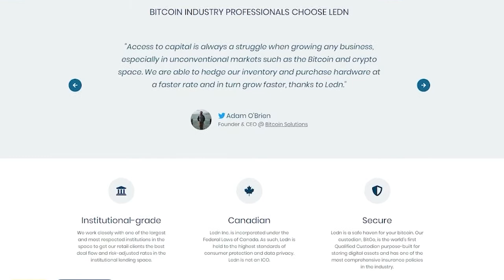Why Bet on Missionary Founders with Han Kao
My guest today is my friend Han Kao, the CEO of Sanctor Capital, a thesis-driven investment manager that focuses on early-stage blockchain and distributed ledger projects. Their investment philosophy centers on identifying business opportunities with transformative potential, led by people who can demonstrate excellence in their field. They have a very founder-friendly ethos. They invest more than just capital into each project because for them this is about more than just money. Their hands-on approach frees innovators to focus on what they do best, building groundbreaking technologies Han Kao is the founder of Crypto Briefing and has been analyzing and investing in the blockchain space since 2013. He is a serial entrepreneur with international experience, multiple successful exits, and 20+ years in IT and media. Han grew up in New York City and graduated from Columbia University with a B.A. in Economics. He is a serial entrepreneur and enjoys building amazing products and growing tech businesses from 0 to 1. He is an active blockchain and cryptocurrency investor. In his spare time, he enjoys rock climbing, golfing, and investing in reading up on crypto and blockchain. Han is a wealth of knowledge who gave incredible insights into the crypto market for both investors and founders. We discuss Sanctor Capital, going from 0 to 1 as a startup, EVR Nightclub, sensible regulation, and Bitcoin and inflation. We begin our conversation by discussing Sanctor Capital and their recent Trubo Demo Day. Han discusses the importance of founder-market fit and why missionary founders are more likely to succeed. Han does an excellent job at explaining from personal experience the importance of perseverance and simply surviving as a startup until you find product-market-fit. Han goes on to discuss how he got into tech and his entrepreneurship journey. We go on to discuss how Han got introduced to Bitcoin and how his work experience allowed him to understand the value proposition of Bitcoin before it was mainstream. We also discuss EVR Nightclub, the first bar in NYC to accept Bitcoin. We also discuss the importance of cross-chain compatibility and interoperability. Han stresses the importance of interoperability to unlock the true power of DeFi. We continue our conversation by discussing the importance of sensible regulation to help foster the growth crypto industry within America. We go on to discuss taking a startup from 0 to 1 and the early product iteration stage. We finish our conversation by discussing Bitcoin, inflation, and the rising financial burden on average Americans. Please enjoy my conversation with Han Kao.

Ledn provides financial products to help you unlock the power of digital assets. With a secure and easy-to-use platform, it’s the simplest way to earn interest, borrow, and trade your BTC and USDC.

For maximum accountability, Ledn offers Proof of Reserves attestations to give you peace of mind while you make the most of your Bitcoin.

Untold Stories listeners can receive $50 in free BTC when you create a new loan.

This podcast is powered by Blockworks. For exclusive content and events that provide insights into the crypto and blockchain space, visit them